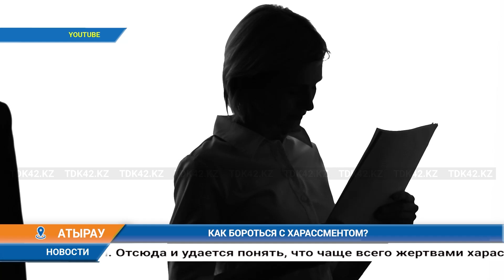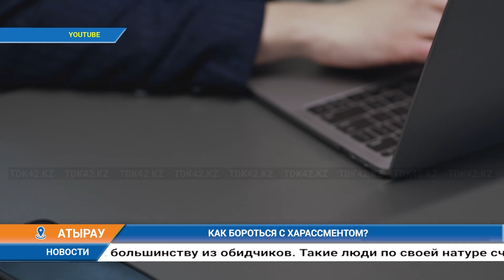Дневные новости (27.06.2024) 13:00